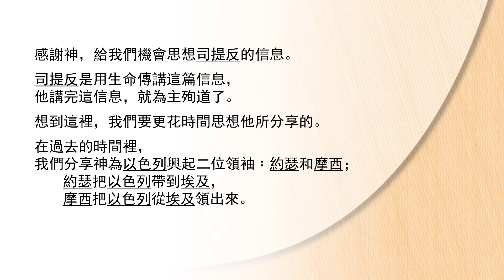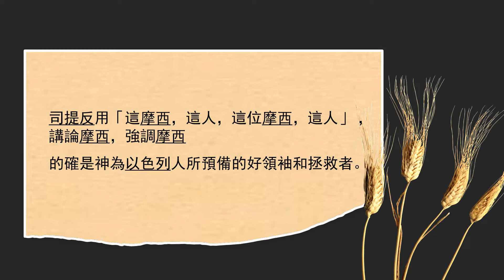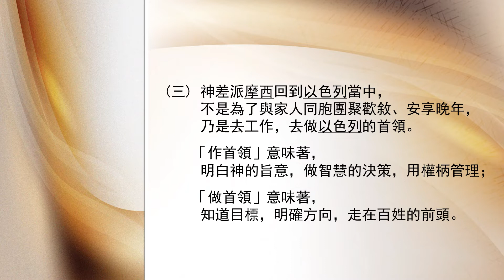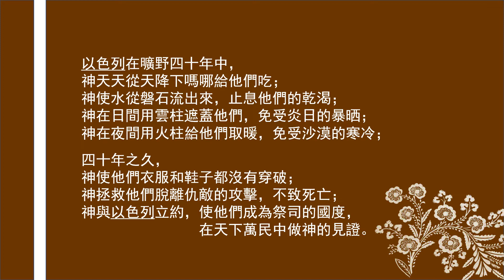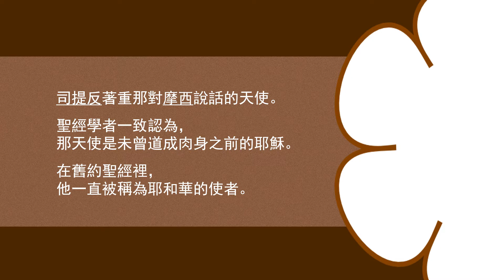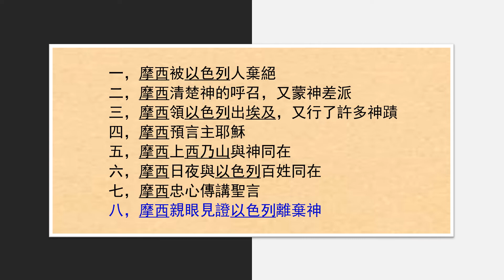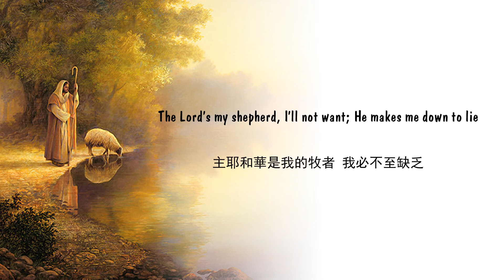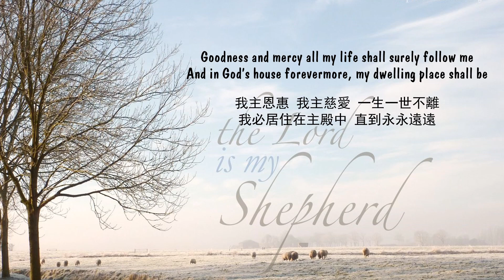【與你共勉】【使徒行傳 7:35-41】【 司提反的信息（五）】